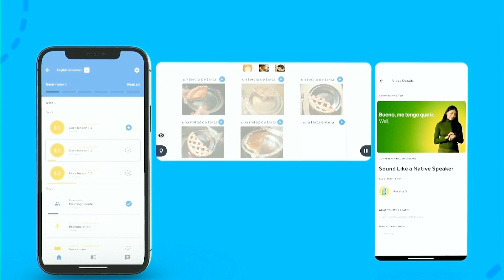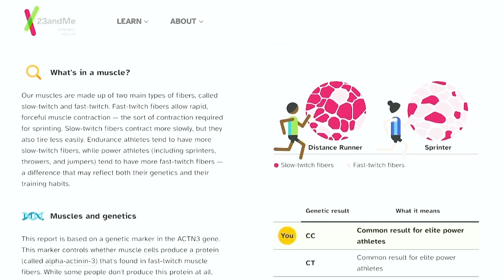Mother’s Day Gifts with Lindsay Roberts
Mother’s Day is almost here so founder of GiftInsider.com Lindsay Roberts has cool gifts and gift strategies that mom will appreciate.